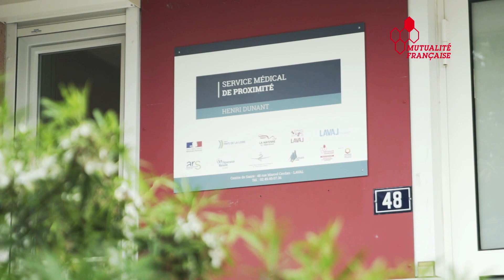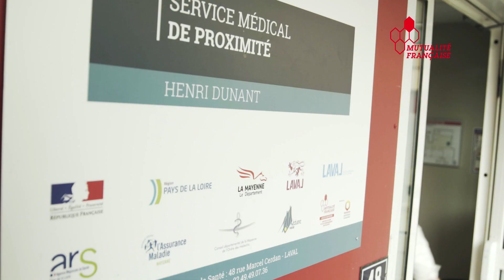Manque de médecins : l’exemple du service médical de Laval, en Mayenne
Le service médical de proximité Henri Dunant, à Laval (Mayenne), est une expérience innovante pour faire face à la pénurie de médecins. Son originalité : il vit grâce à des internes en fin d’études et des médecins retraités qui travaillent ensemble pour faciliter l’accès aux soins de premier recours. La Mutualité Française Anjou-Mayenne (MFAM) joue un rôle important dans son fonctionnement grâce à son expertise et ses bonnes relations avec l’ensemble des acteurs locaux : Conseil départemental de l’ordre des médecins, Conseil départemental de la Mayenne, municipalité, caisse primaire, bailleurs sociaux…